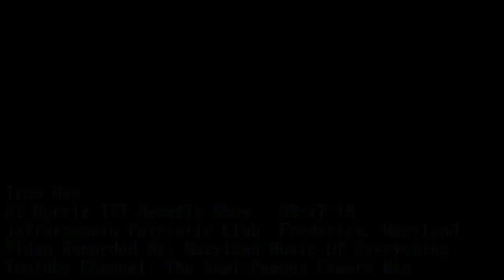Iron Man's Final performance @ Patriotic Club 02-17-18